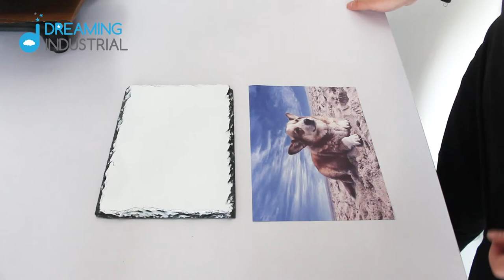How to print a Sublimation Photo Slate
Photo slate with glossy finish is a great product for putting your memorial images on it.

Here's the tutorial on how to print the sublimation photo slate.

195C and 300 seconds.

Face Up